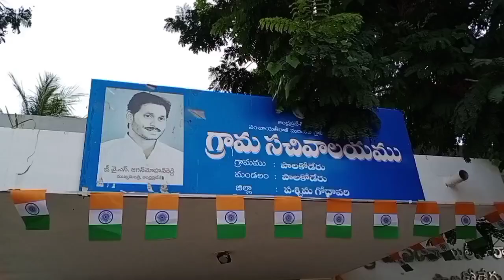పాలకోడేరు పంచాయతీ వద్ద స్వాతంత్ర్య దినోత్సవం